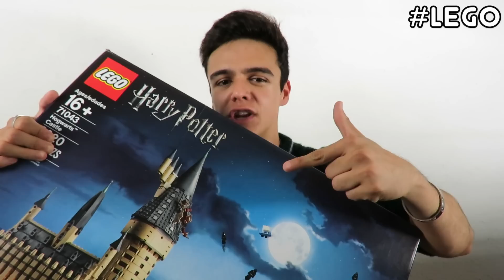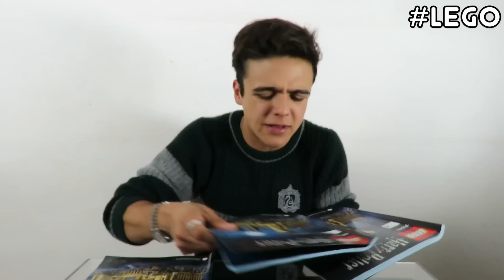¡ARMANDO EL NUEVO HOGWARTS DE LEGO! /NAVY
¡Hola a todos yo soy NAVY y hoy les traigo un UNBOXING del nuevo gran set de LEGO HOGWARTS!

¡ES EL SEGUNDO SET MÁS GRANDE QUE HA CONSTRUIDO LEGO EN SU HISTORIA!

6020 PIEZAS :O

¡SOY MUY FAN DE HARRY POTTER! ¿TU?

¡GRACIAS LEGO!

:D

Andrés Navy